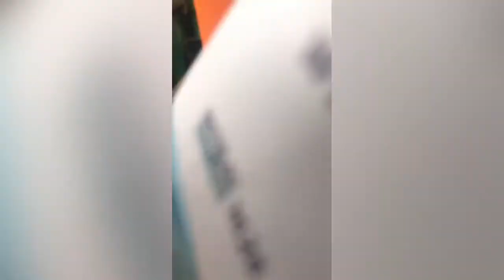How to get a meralco appointment - Meralco dispute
Panoorin mo pano mag kuha ng appointment